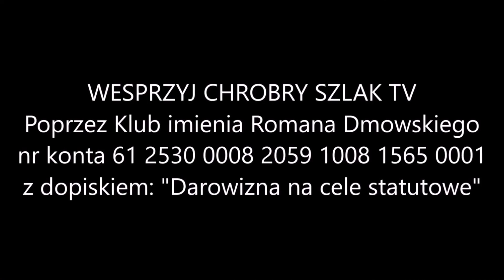Polska w przededniu wojny światowej czy wojny domowej? - Przemysław Piasta (19.05.2022)